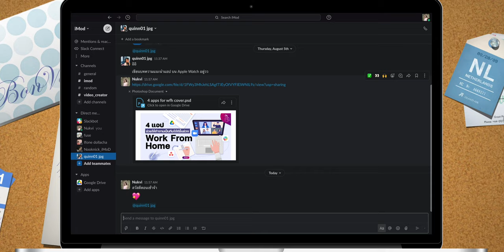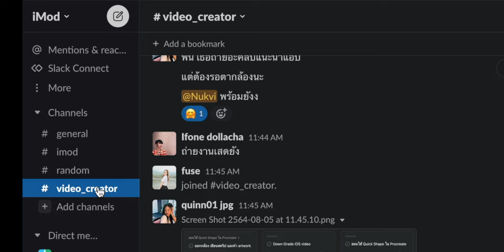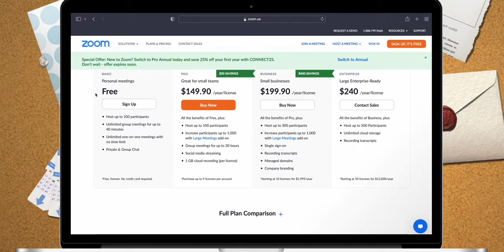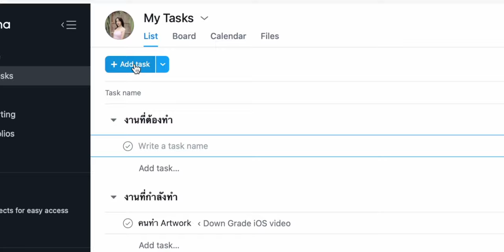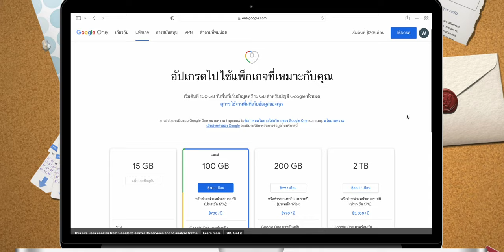แนะนำ 4 แอป Work From Home ช่วยให้ทำงานเป็นทีมดีขึ้น! | iMoD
จากสถานการณ์การแพร่ระบาดของ COVID-19 ช่วงนี้ ทำให้คนทำงานออฟฟิศหลายคนต้อง Work From Home กันมากขึ้น ซึ่งการทำงานอยู่ที่บ้านก็อาจจะมีอุปสรรคเรื่องการติดต่อสื่อสารกัน คลิปนี้นุ๊กวิจึงมาแนะนำแอปดี ๆ ที่ช่วยให้เราสามารถทำงานได้สะดวกขึ้น จะมีแอปอะไรบ้างนั้นไปชมกันเลยค่ะ

00:00 - เปิดคลิป
00:14 - เกริ่นนำ
00:33 - แอป Slack แอปสำหรับคุยงานกันในทีม
01:45 - แอป Zoom แอปสำหรับประชุมออนไลน์
03:02 - แอป Asana แอปสำหรับวางแผนงาน
04:07 - แอป Google Drive แอปสำหรับส่งและฝากไฟล์งาน
04:34 - สรุป

⬇️ ดาวน์โหลดแอป Slack สำหรับ iOS ได้ที่
⬇️ ดาวน์โหลดแอป Google Drive ได้ที่
⬇️ ดาวน์โหลดแอป Google Drive สำหรับ iOS ได้ที่